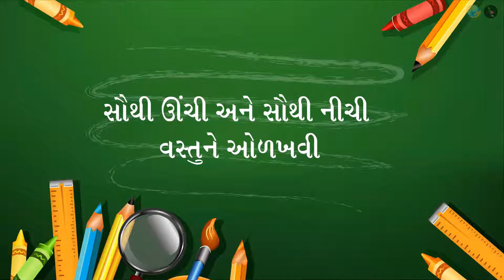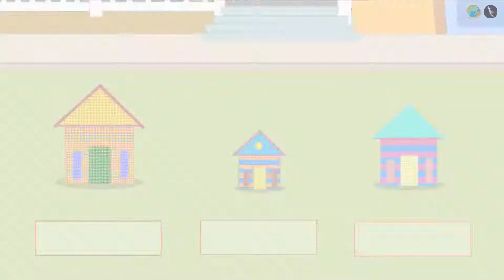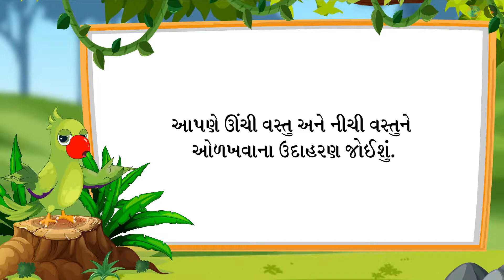ઊંચી અને નીચી વસ્તુઓને ઓળખવી | ભાગ ૨/૩ | પ્રકરણ ૭ | ધોરણ ૧ | ગણિત | માપન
ઊંચી અને નીચી વસ્તુઓને ઓળખવી | ભાગ ૨/૩ | પ્રકરણ ૭ | ધોરણ ૧ | ગણિત | માપન | ઊંચી અને નીચી વસ્તુઓને ઓળખવી | ધોરણ I | GCERT |

Idea of height | Measurement  | Grade I | GCERT | Measurement of Length

In this video we will discuss the concept of Idea of height

માપન About TicTac Learn - We firmly believe that education is the greatest equalizer of all!
drkrsf
krsf videos
ttl guj
ttl videos
TTL